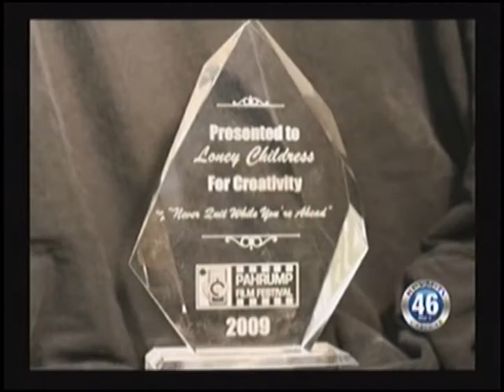05/17/2011 Local News.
Full Newscast - Rosemary Clark Middle School plays host to an American Idol favorite
The countdown to the 6th High Desert Shorts International Film Festival
Pahrump Valley High school teens enjoy Prom Night

We have a couple of updates concerning, some continuing stories, we have covered.
(Murder Update)
On  May 1st  two victims were attacked at a home on Donner street. One man died as a result of being stabbed multiple times. The other, a female, was transported via Mercy air to UMC trauma center in extremely critical condition. 5 suspects were arrested. In criminal court,  Judge Tina Brisbill, has set their bail.

(Elk Reader Update)
On April 22nd Nevada Highway Patrol Trooper, Pat Walker investigated  a vehicle accident involving a small elk which was hit at the top of Mount (Poe-ta-see)  The elk was first hit by a truck, when a second car drug the body of the animal,  down the hill and all the way throughout the town of Pahrump. Trooper Walker followed the blood and carcass trail to a home on Stardust. The vehicle was not located. They did however find the elks body on Stardust in the bushes. The vehicle was located a short time later, abandoned at the Pahrump Nugget. Upon further investigation it was discovered that in fact the vehicle was reported stolen. Nevada Highway Patrol took possession the vehicle and returned to its owner, a rental car company, in Las Vegas. According to the Nye County Sheriff's Department they stated that two suspects were arrested at the location on Stardust that evening. The Nye County Sheriff's office now has an update. One suspect, Brandon Carter, was arrested at the location on Stardust on April 22nd.  The female suspect, Courtney Johnson, was not arrested on scene. Nye County Sheriff's deputies could not find a suitable location for her children to be placed that evening. Child protective services were contacted but had no one available to take custody of the children. According to the Nye County Sheriff,  Courtney Johnson is a suspect in this case and charges have been submitted to the District Attorney's office, in relation to the stolen vehicle chop shop at the Stardust location.

(Phil Stacey)
 Recording & television Star, Phil Stacey,  performed at Rosemary Clark Middle School to benefit Helping hands for Jesus. We caught up with Mr. Stacey right before his packed house performance.

(PVHS Prom)
It's a night you talk about into your adulthood. The High School Prom. Teens from all over Pahrump gathered at the Sander's Family Winery on Kellogg last Saturday to enjoy a moment they will always remember.

(Int'l Film Festival)
Film makers from all over the world have submitted their work and the 6th Annual High Desert Shorts International Film Festival is just days away. Tony Mendoza tells us all about this year's festivities.

(Ms Senior Golden Years)
It's time to introduce you to Narvell Hecathorn. She is our 6th contestant for the Ms. Senior Golden Years pageant which is to be held on June 4th at the Saddle West.